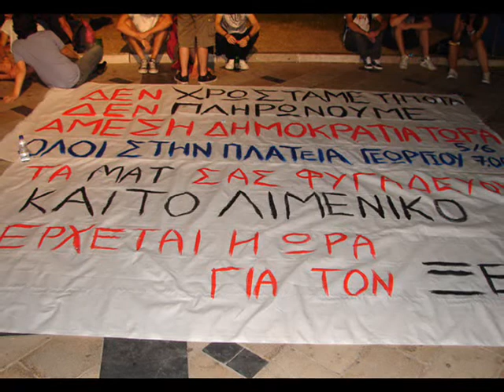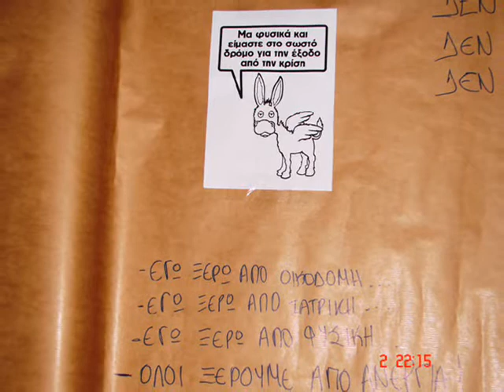Patras Greek Revolution 2-6-2011 ΑΓΑΝΑΚΤΙΣΜΕΝΟΙ (9 μέρα)